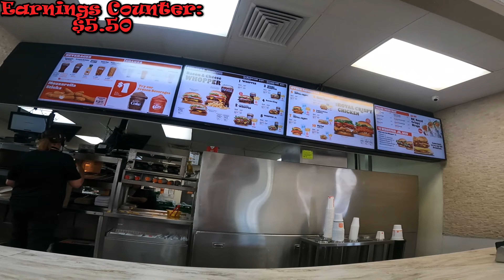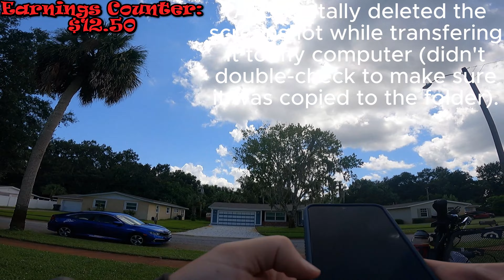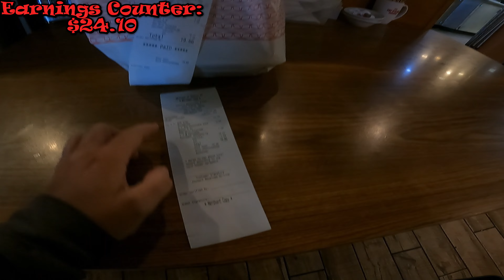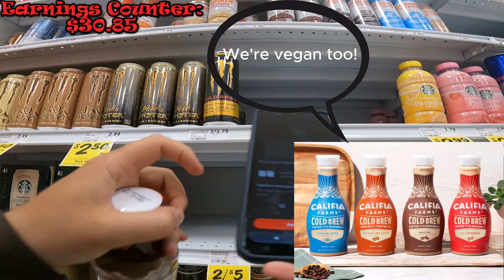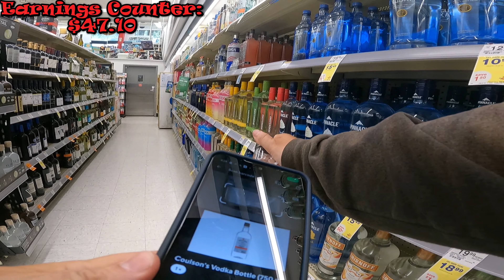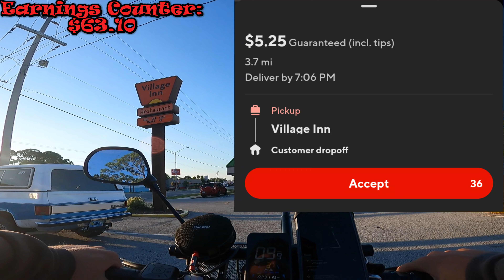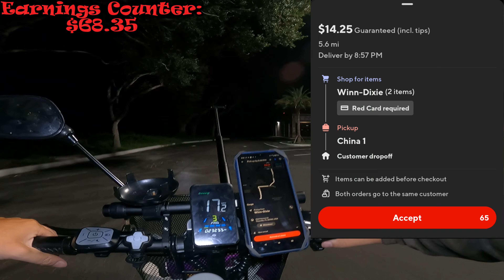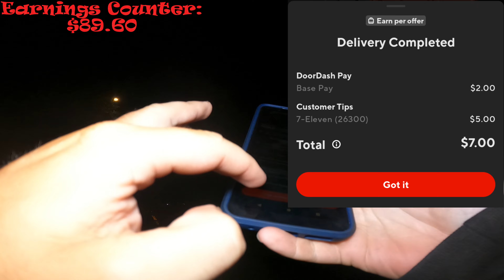Thicc Vegan Delivery Boi Vlog #6: Sunday Fun Day with Doordash/GrubHub